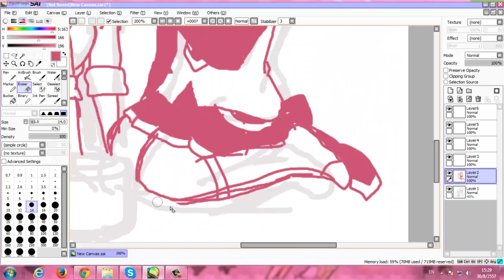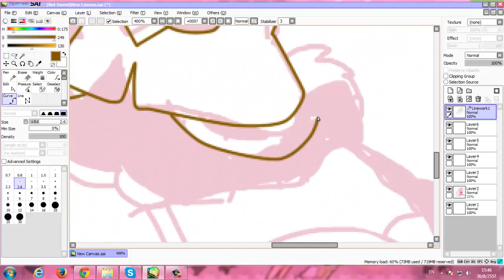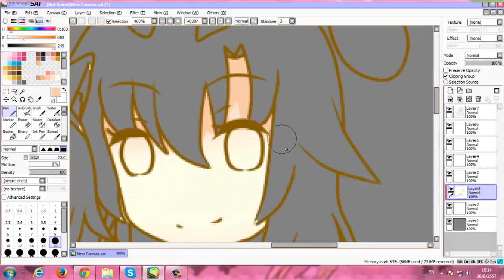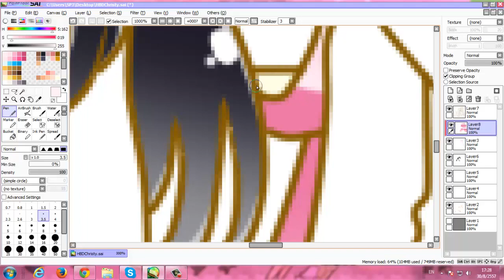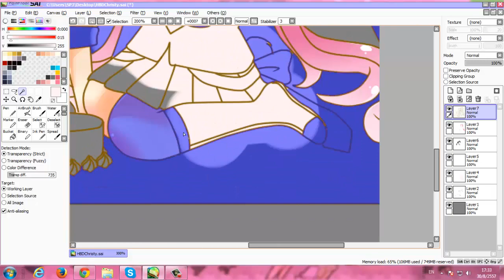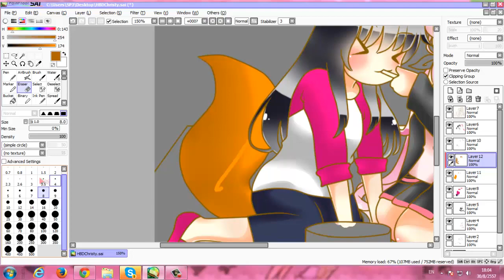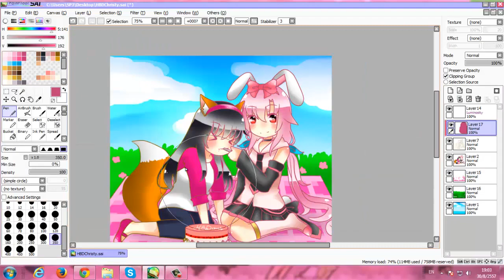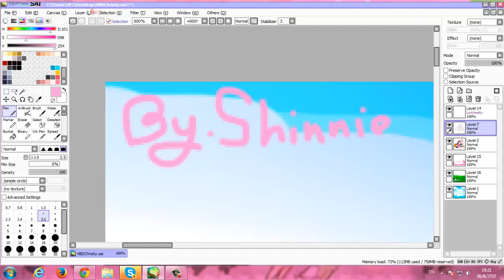[♥Speed Paint♥] : Christy Master HBD (ย้อนหลังยาวววววว)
วันจริงไม่มีเวลาวาด เลยทำย้อนหลัง เป็นช่วงเวลาที่นานมากเลยยยยยยยQwQ
ก็นะ ขอให้มีความสุขนะพี่ใหญ่ ขอบคุณที่อยู่เป็นเพื่อนเล่นหนูบ่อยๆนะ ^^